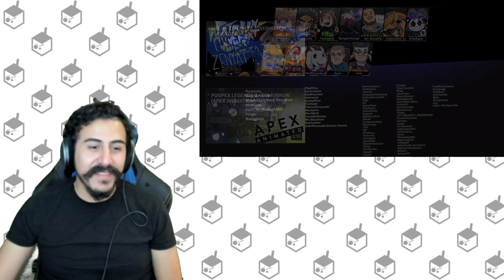POOPEX LEGENDS 5 - CRYPTO (APEX ANIMATION) REACTION!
That awesome creator DopaTwo has dropped a new Poopex Legends video and I got a reaction to it right here!

Support My Comic!